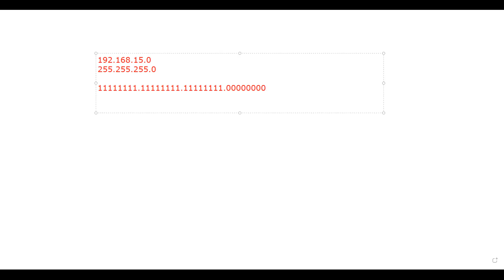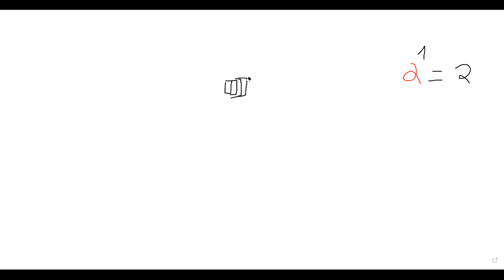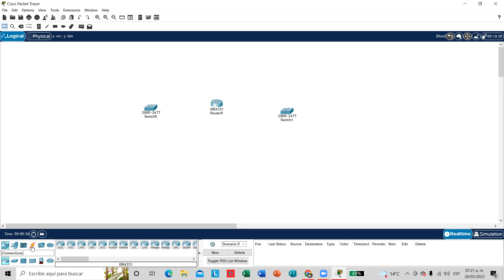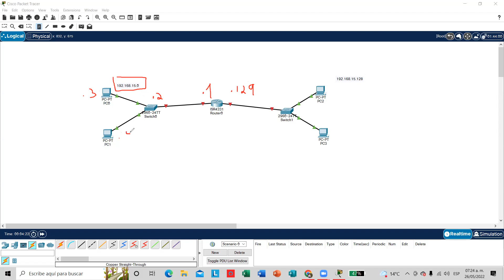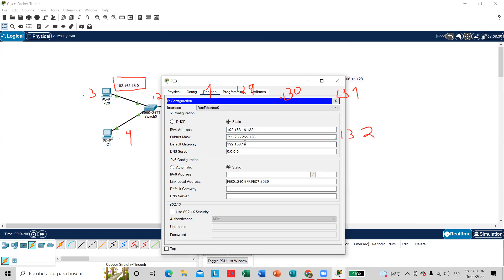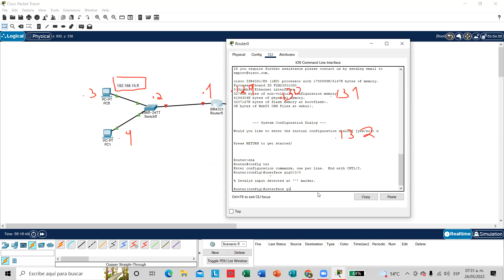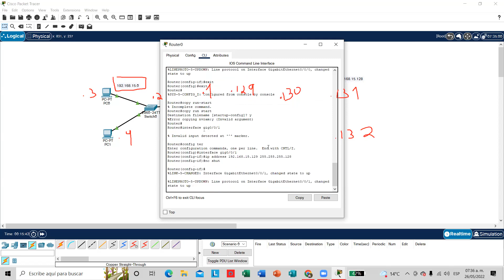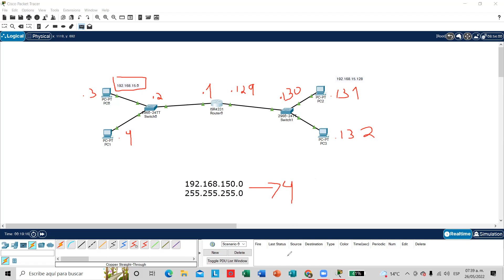31_5to Computación y Rebotica_Redes_Ejercicio de subneteo